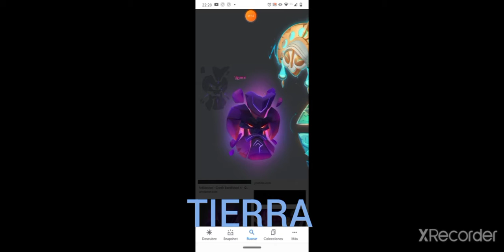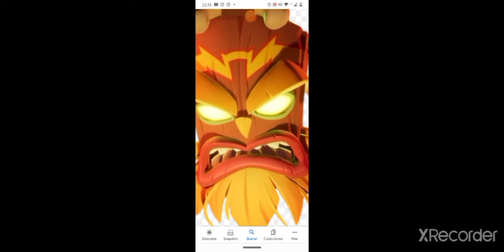? UKA UKA VUELVE ? REGRESA EL JETPACK CRASH BANDICOOT 5 CONFIRMADO